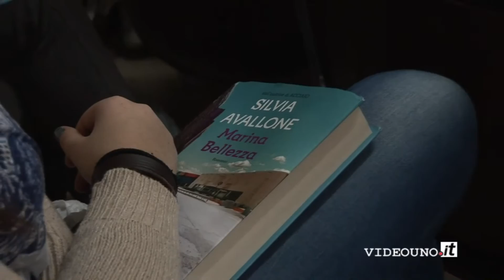Silvia Avallone, autrice di "Marina Bellezza" intervistata da Rossella Montemurro